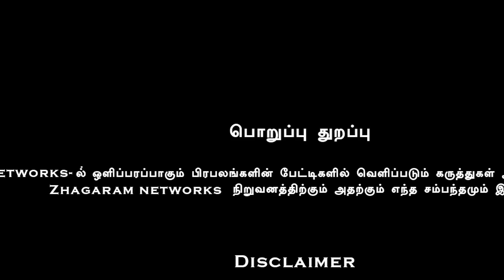யாதவர்,உடையார்,முத்தரையர் மந்திரி ஏன் இல்ல..!? சமூக நீதி ஏமாத்துறாங்க..!! ரவீந்திரன் துரைசாமி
Camera - Dhamu
Edit - Ruban
Executive Producer - Sangeeth Gugan
Jr.Excutive Producer- Ranjith
Creative Head - Saravanan Thangappan
Channel Head - Durai Prabhakaran